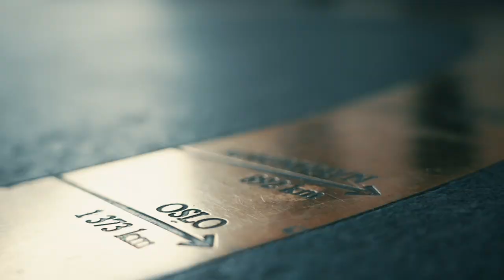8-Game Finalebord: 4.plass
Dag #4 av Poker-NM i Bratislava, og Finalebord i 8-Game:

Vegard Dahl kom på fjerdeplass.